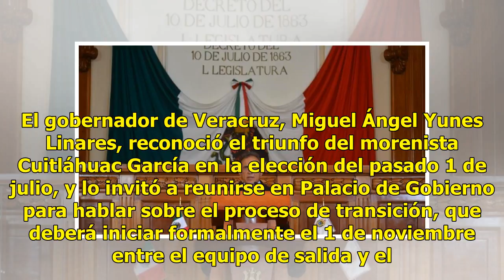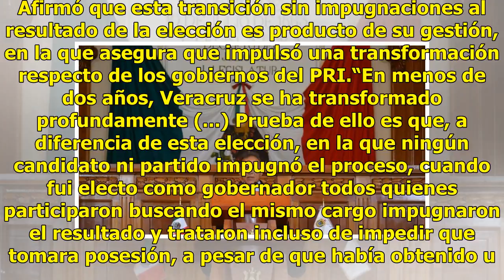Yunes felicita a Cuitláhuac García y llama a iniciar la transición en Veracruz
El gobernador de Veracruz, Miguel Ángel Yunes Linares, reconoció el triunfo del morenista Cuitláhuac García en la elección del pasado 1 de julio, y lo invitó a reunirse en Palacio de Gobierno para hablar sobre el proceso de transición, que deberá iniciar formalmente el 1 de noviembre entre el equipo...